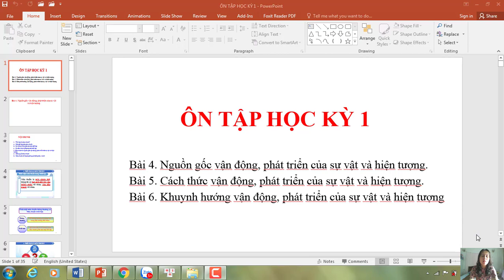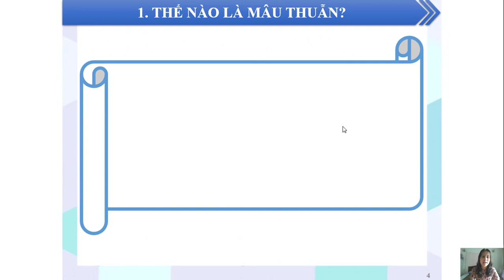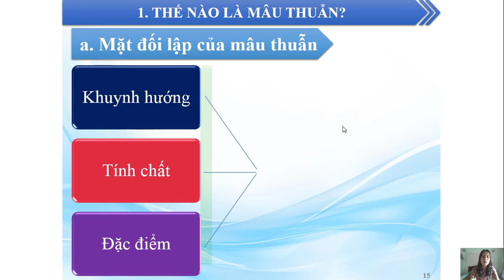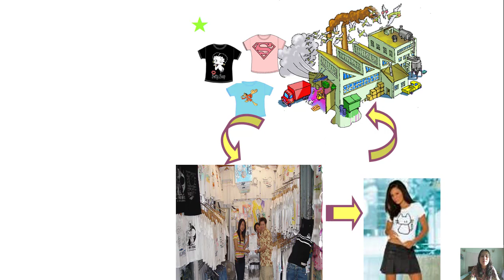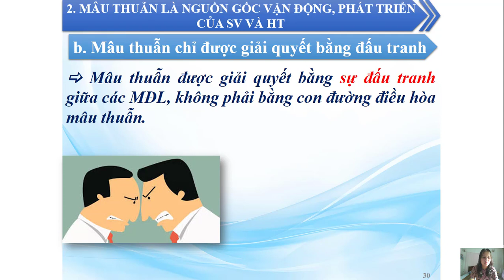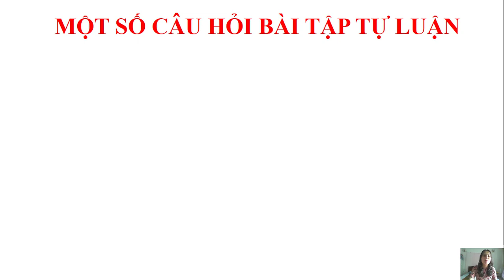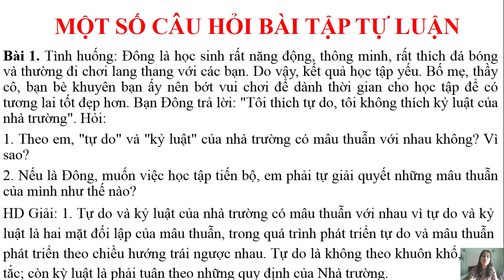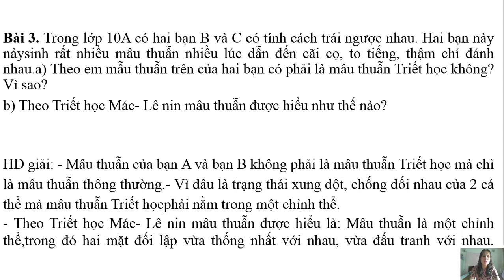BÀI GIẢNG ONLINE - MÔN GDCD - LỚP 10 - TUẦN 16 ÔN TẬP THI HKI BÀI 4